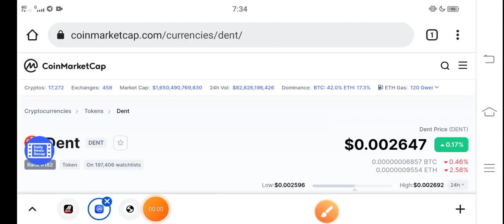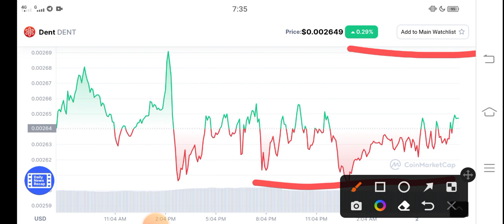Dent CEO Message || Dent Price prediction Updates! Dent coin News Today